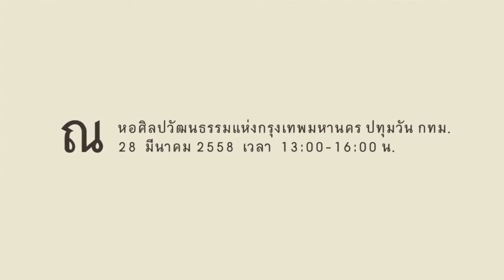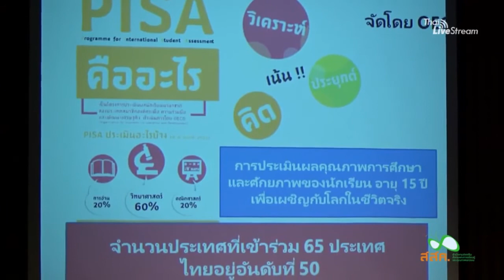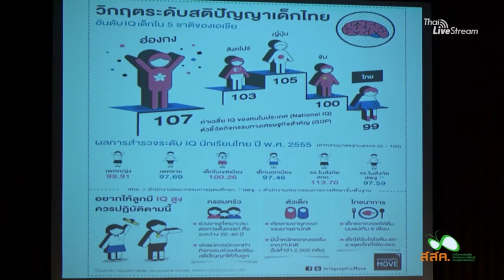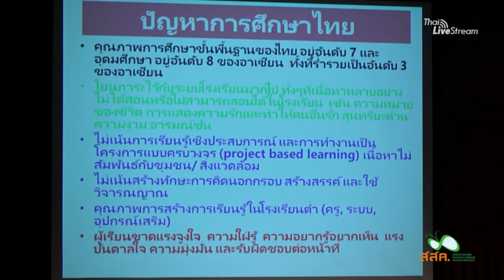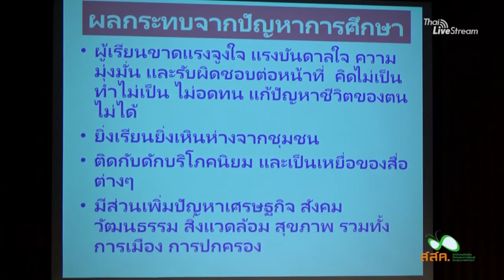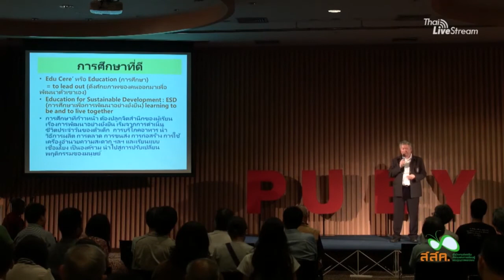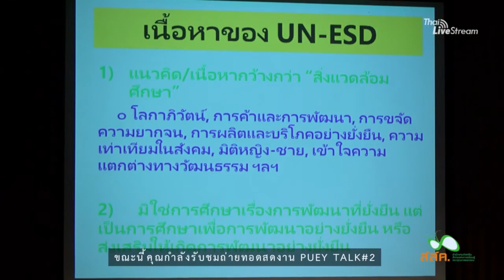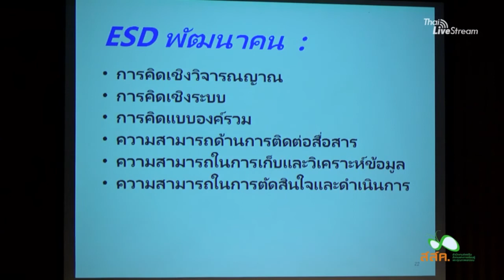การศึกษาไทยกับชุมชนและสิ่งแวดล้อม โดย จิตติ มงคลชัยอรัญญา สำนักบัณฑิตอาสาสมัคร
Puey talk ครั้งที่ 2 : “โจทย์ใหม่? ทัศนะว่าด้วยการศึกษา” 28 มีนาคม 2558 ณ หอศิลป์กรุงเทพฯ